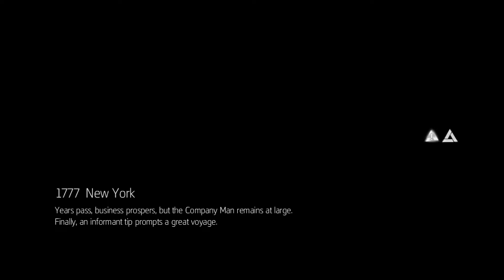Aveline Meets Connor Kenway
Assassin's Creed Liberation - Aveline Meets Connor Kenway